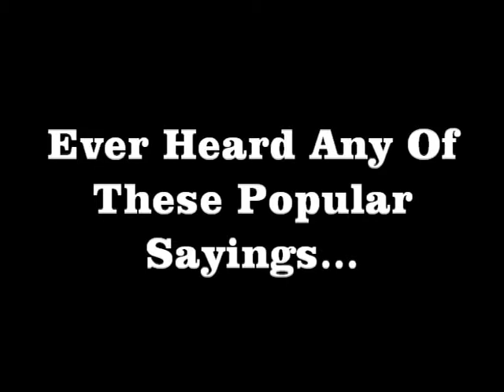Mythbusters Promo 1.avi